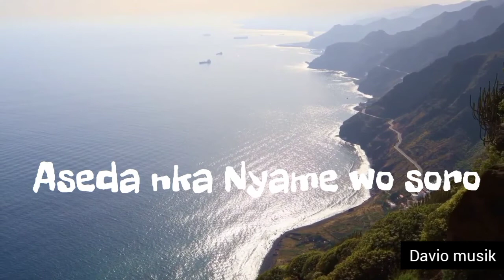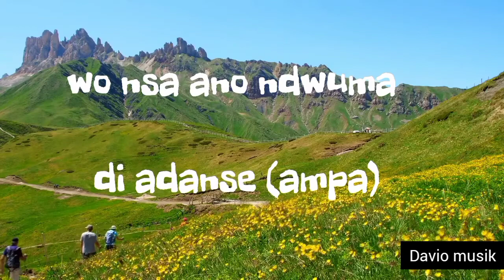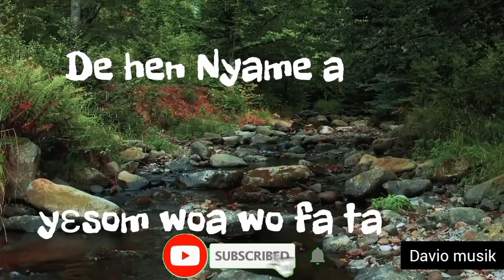Aseda - J.G Koomson